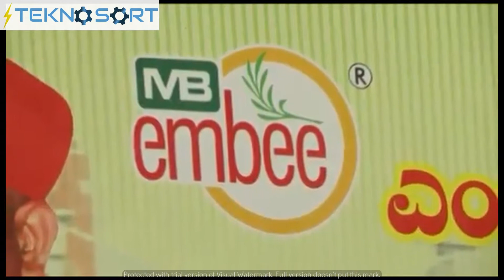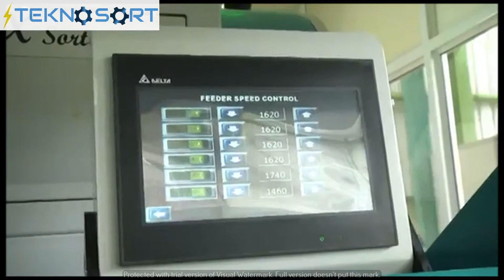ماكينة تكنوسورت ضمن مصنع الرز انتاج بوهلر في الهند - فرز الرز سورتكس تكنوسورت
المبيعات الدولية

:لمزيد من الاستفسارات علي محمد - وكيل المبيعات الدولية - مرسين – تركيا

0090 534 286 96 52 :جوال